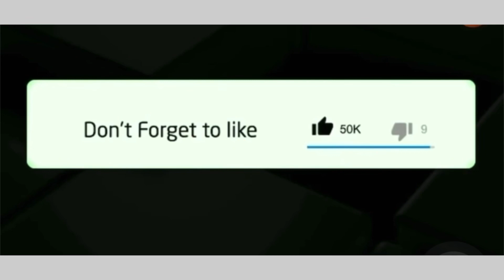Springbok:France captain accuses the South African referee of cheating during the rugby World Cup😱